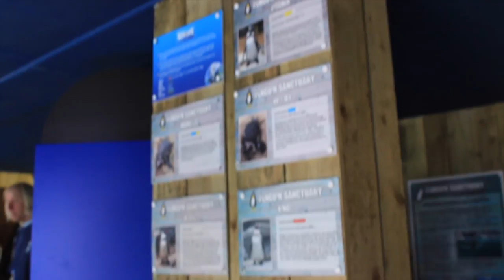Penguins!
I had lots of footage from the Penguin Enclosure at the Great Yarmouth Sea Life Centre, so I thought I'd make a little video seeing as they're beautiful creatures!

Great Yarmouth, England